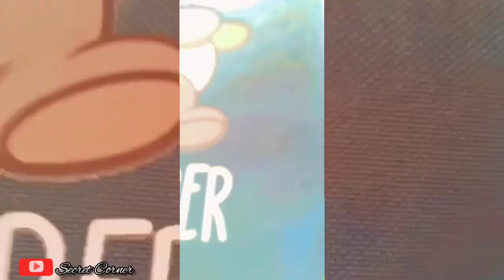Aisha ki Shaadi || Pahadi Culture || पहाड़ी रीति रिवाज || Uttarkashi Vlog 2021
Hey guys!
So guys I'm so happy coz this vlog is seriously special for me and I have learnt a lot from this pahadi Shaadi and seen new things around me and believe me it was all worth.